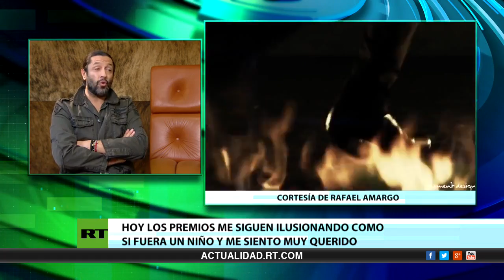Интервью с Рафаэлеме Амарго